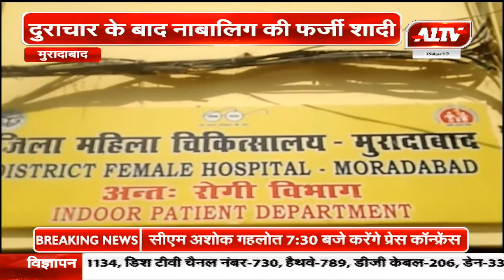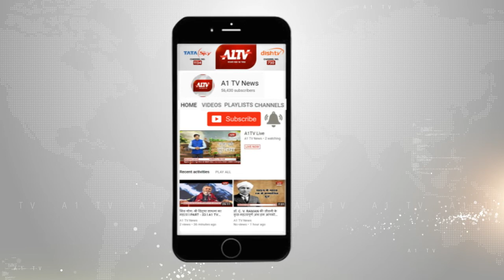मुरादाबाद : नाबालिक ने बच्ची को दिया जन्म ,नाबालिक ने एसपी से की सुरक्षा देने की मांग